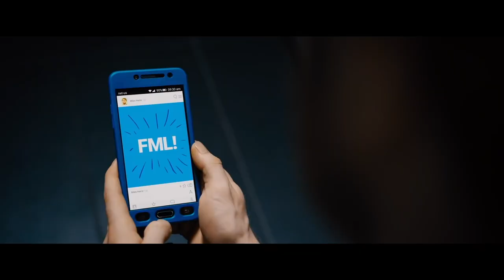GUNS AKIMBO New Clip (2020) Daniel Radcliffe, Samara Weaving Action Comedy Movie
🔴 Want to be notified of all the latest movie trailers?

Directed by Jason Lei Howden
starring Daniel Radcliffe, Natasha Liu Bordizzo, Samara Weaving, Rhys Darby

Lonely video game developer Miles (Daniel Radcliffe) spends his days pining over his ex-girlfriend Nova (Natasha Liu Bordizzo). While searching a darknet site Miles accidentally gets involved in a real-world deathmatch. Inititially able to evade his attackers, Miles is thrust into the battle when his Nova is kidnapped.